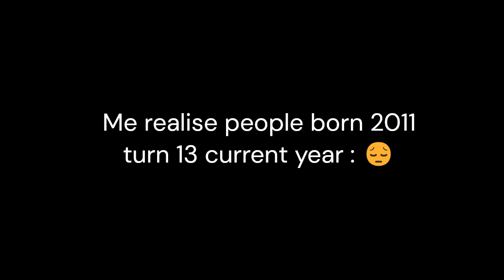Me realise people born 2011 turn 13 current year